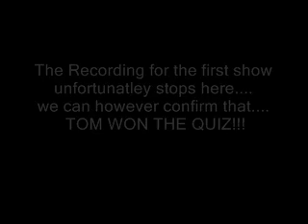Show One | Part Five | Closest planet to earth?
* Big Quiz answers
* Crossfire
* Jason Magoo
* Next Week Jamie Colville